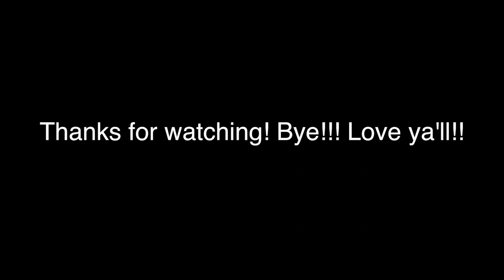A Day in GREECE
This little video is just another day in ancient paradise! Greece vacation coming to an end, just one more video to go! Next stop is California!